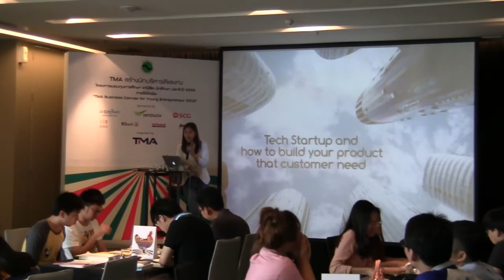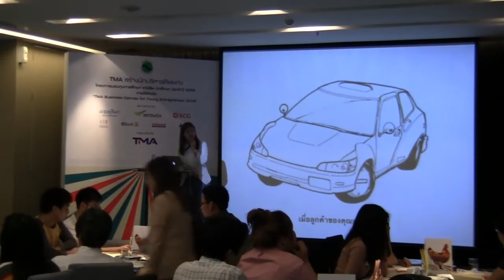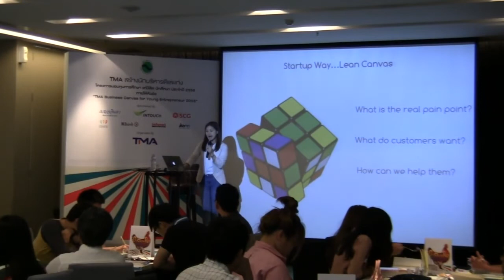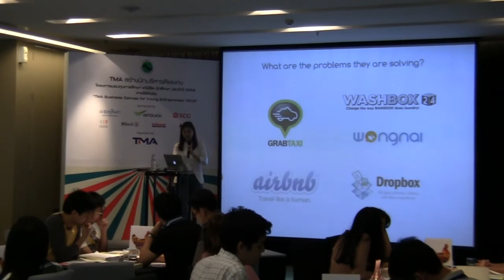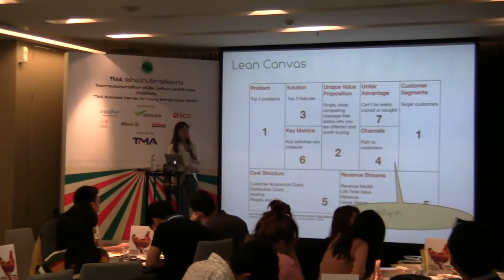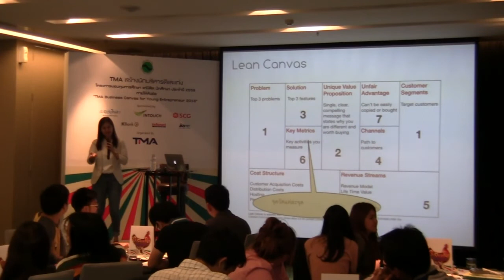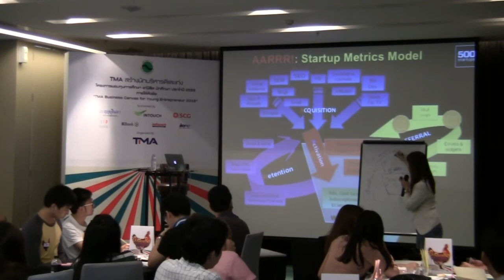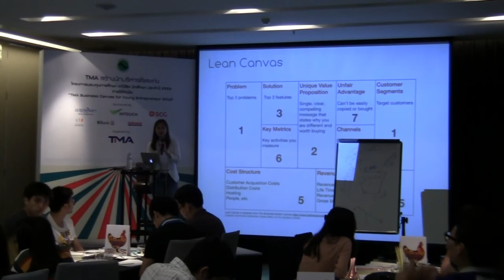TMA Canvas Camp: Introduction to Lean Canvas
Chicken Run
“TMA Business CANVAS for Young Entrepreneur 2016”
9-11 June 2016